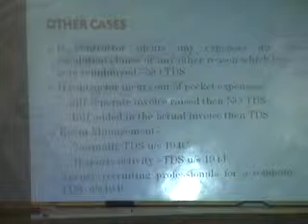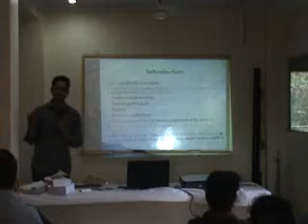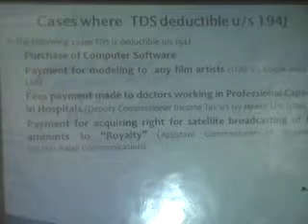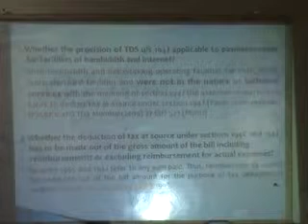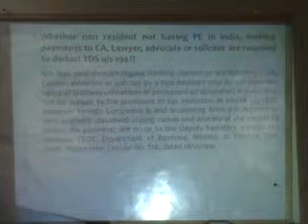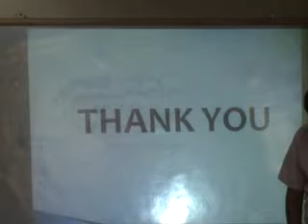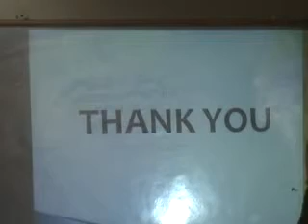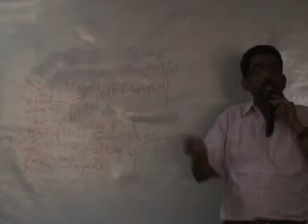disk 6 1